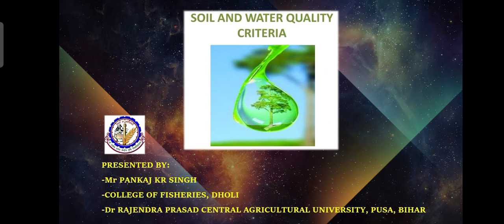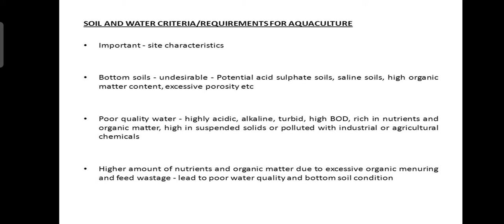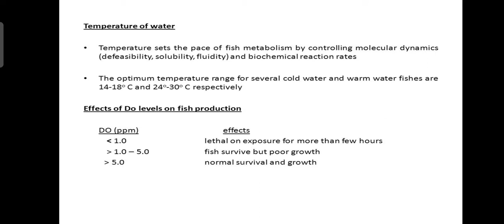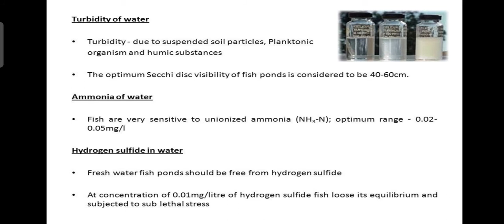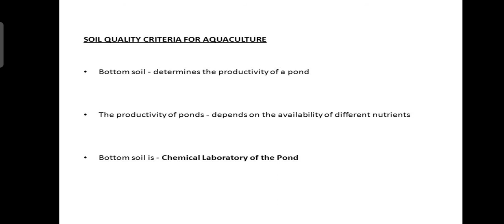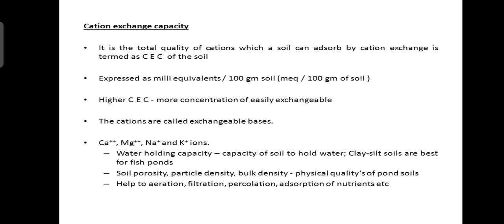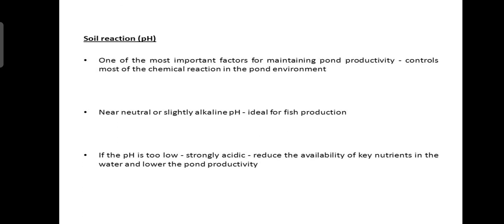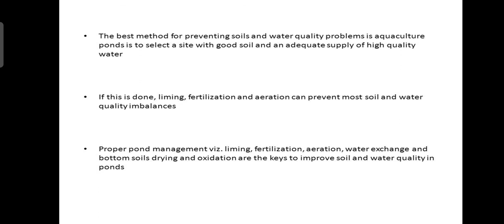FISHERIES LECTURE - 4 SOIL AND WATER QUALITY CRITERIA FOR AQUACULTURE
Lectures related to fisheries
BFSC SYLLABUS
LET US TOGETHER CONTRIBUTE FOR THE BETTERMENT OF FISHERIES SCIENCE
 LECTURE 2 - BOMBAY DUCK